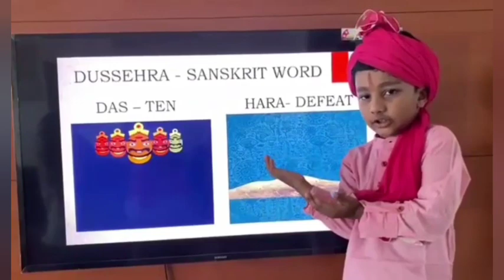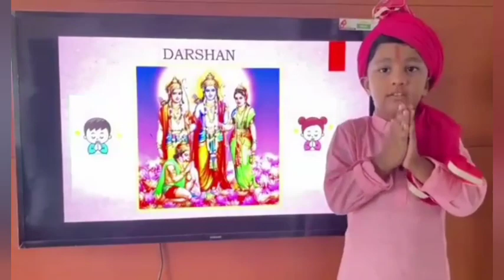EUROKIDS NAVARATRI CELEBRATION DAY - 8